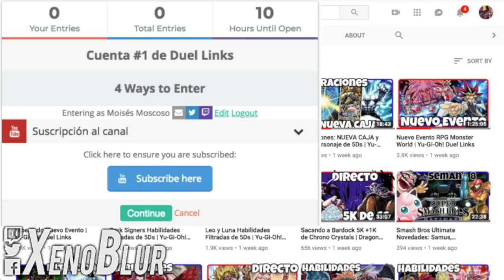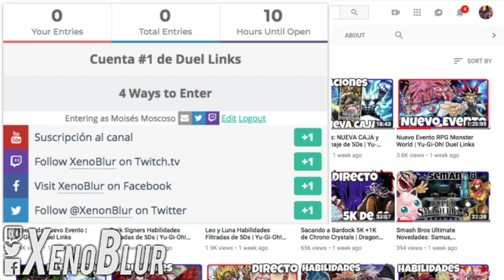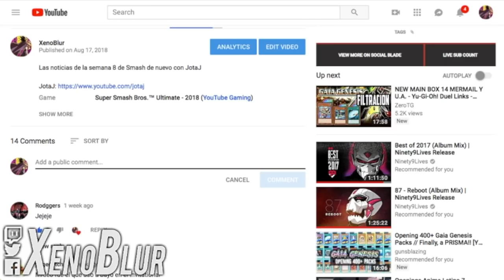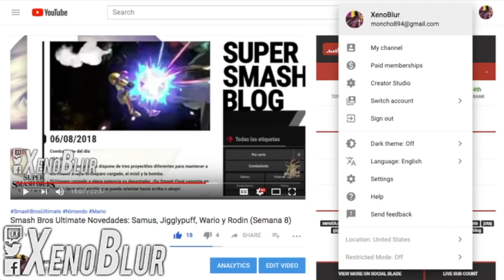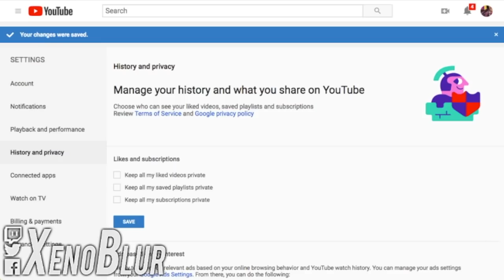Sorteo 2 Cuentas TODOS PARTICIPAN | Yu-Gi-Oh! Duel Links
Sorteo de cuentas, la primera es seguir los pasos de la pagina y la segunda es comentar, dejar like al video que aparece abajo y estar suscritos al canal.